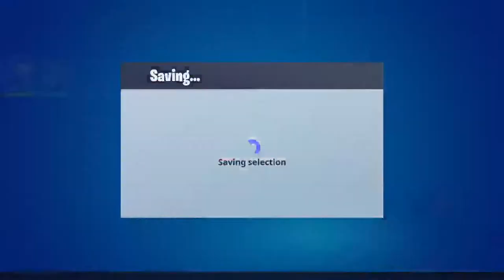EAT THE FISH STICK HEAL BANANA